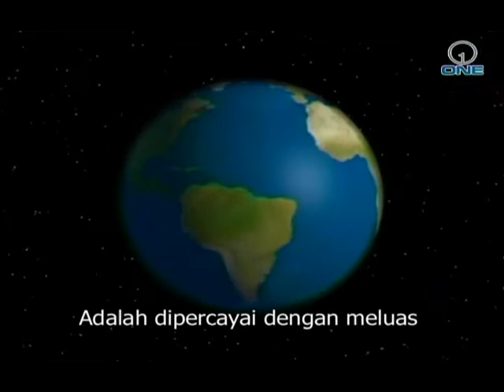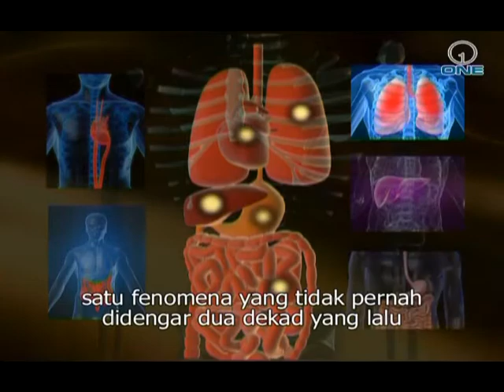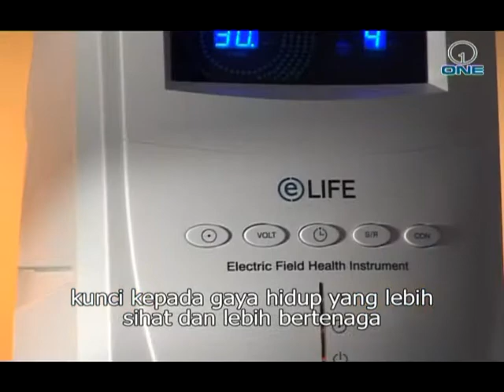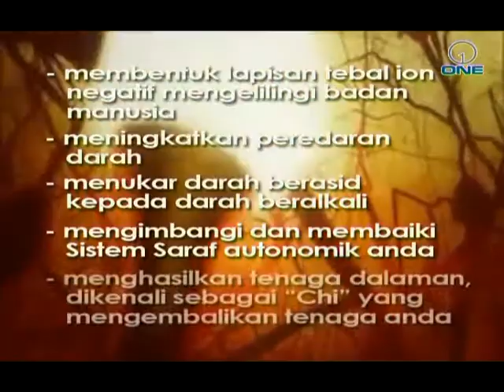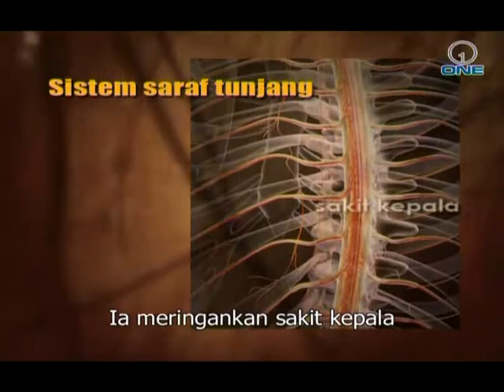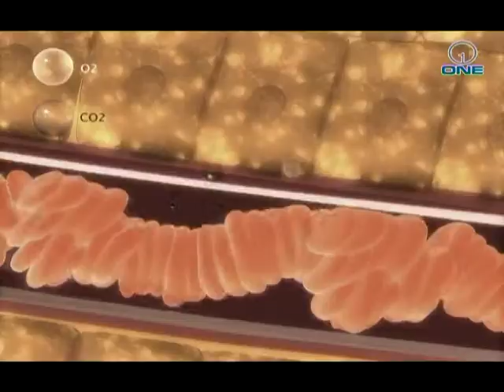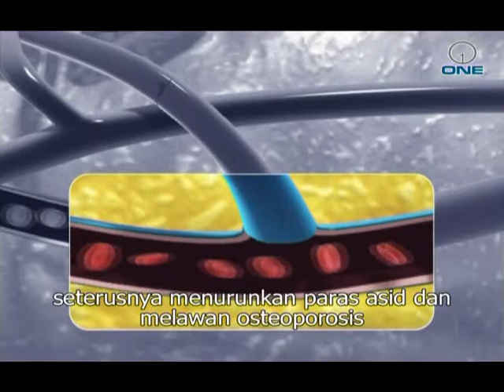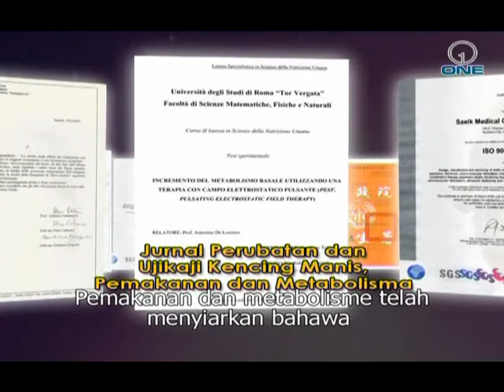eLIFE Introduction Video (Malay)